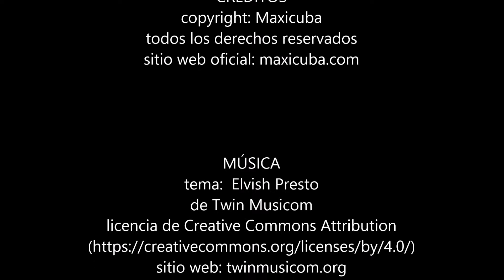Jagüey Grande 0470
Hostal situado en Jagüey Grande, al sur de la provincia de Matanzas, a 20 minutos de la Ciénaga de Zapata y a 1 hora tanto de Varadero como de La Habana. A 30 km de la playa y próximo a lugares muy interesantes para hacer turismo ecológico y turismo de naturaleza. El hostal está muy cerca de la clínica donde se solicita la famosa fórmula contra el cáncer, hecha de veneno del escorpión azul (Escozul). Una vez en el hostal, los propietarios pueden ayudar para contactar con la clínica.

LA CASA
Casa moderna con un buen jardín y mucho espacio. El Hostal  tiene una buena piscina para los clientes y un excelente servicio de atención al cliente, 24 horas al dia.